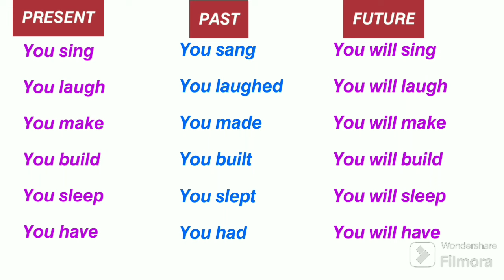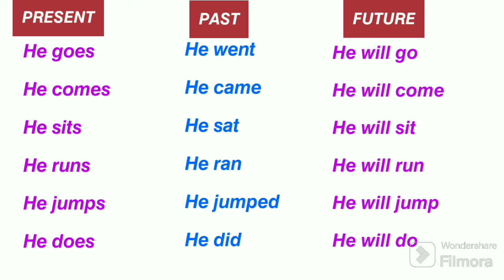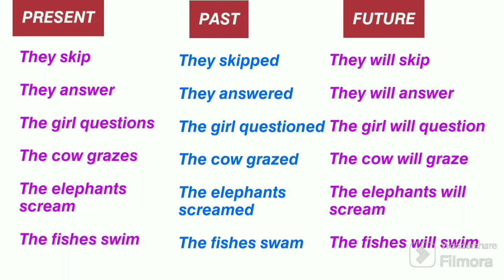𝙋𝙧𝙚𝙨𝙚𝙣𝙩, 𝙋𝙖𝙨𝙩, 𝙁𝙪𝙩𝙪𝙧𝙚 𝙩𝙚𝙣𝙨𝙚 𝙞𝙣 𝙀𝙣𝙜𝙡𝙞𝙨𝙝 𝙜𝙧𝙖𝙢𝙢𝙖𝙧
present, past and future tense in English grammar